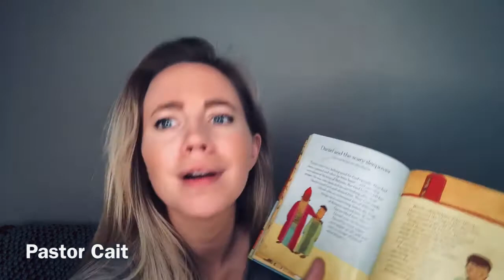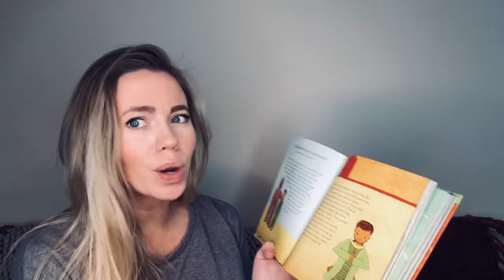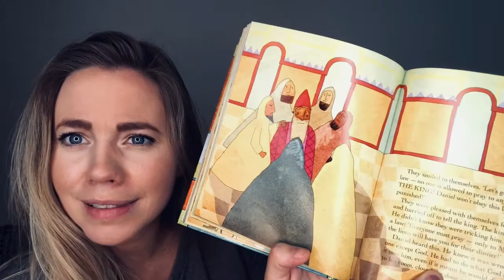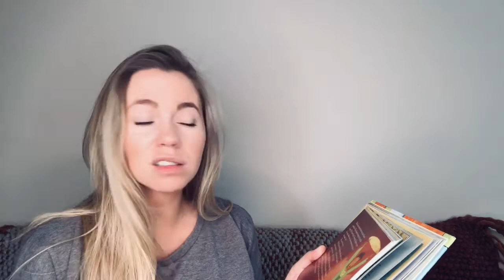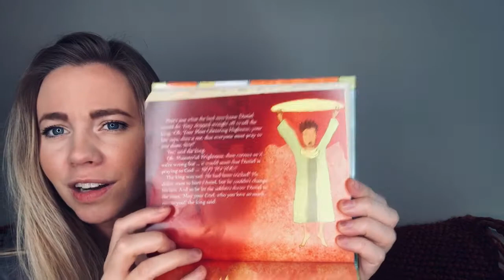Story time with Cait 'Daniel and the scary sleepover'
Reading from the Jesus Storybook Bible written by Sally Lloyd-Jones
Story: Daniel and the scary sleepover